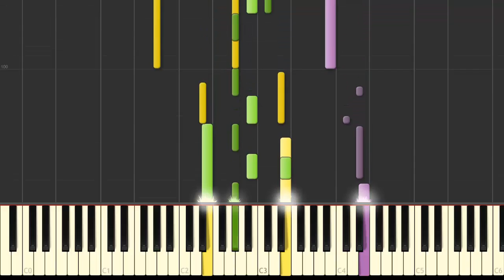Fishing - Runescape Piano Tutorial (Synthesia)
Fishing, from the game Runescape.